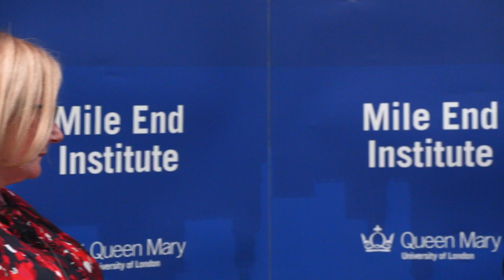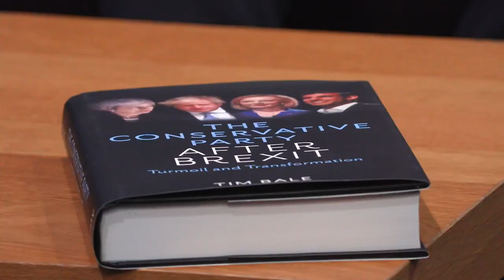The Conservative Party After Brexit with Professor Tim Bale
The Conservative Party can lay convincing claim to being the world's most successful political party, not least because it is also one of the most adaptable, often appearing to do and say pretty much whatever it takes to win. But has it now taken things too far?

Since the UK voted to leave the EU back in 2016, the Tories have transformed themselves from a mainstream, centre-right party to one built upon a combination of radical right-wing populism, free-market fundamentalism, and fiscal constraint. Can the party survive in its current unstable form? Or will it be blown apart by its contradictions, its factions, and the competition between future leadership hopefuls?

At this launch of his new book on 18 April 2023, 'The Conservative Party After Brexit', the Mile End Institute's very own Professor Tim Bale was in conversation with Carolyn Quinn (the former host of BBC Radio 4's Westminster Hour). They discussed these questions, charted the fall-out from the bombshell Brexit referendum and the chaotic premierships of Theresa May, Boris Johnson, and Liz Truss.